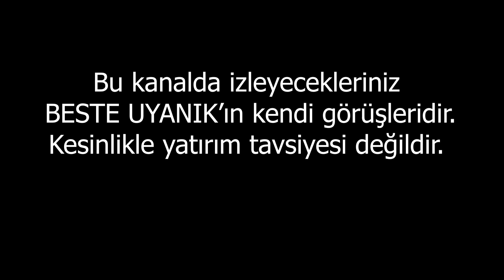ALTINDA YÜKSELİŞ BAŞLADI! l BESTE UYANIK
En Çok İzlenen Videolarıma Göz Atın:
1-Karma Astrolog Oğuzhan Ceyhan Açıkladı!
2-Altında son durak 23 Ekim!
3-Gram altın 500’tl’yi gördü!
4-Öner Döşer Uyardı: "6 Kasım’a Kadar Ani Kararlar Almayın!"
5-Dolar ve altında alım fırsatı açılacak!
6-Altında Rekor Haftası mı? | Joe Biden Kazanırsa Dolar Düşecek!
7-Altın ve Dolar Alacaklar Dikkat!
8-Altın alacakların dikkatine!
9-Altın ve Gümüşte Kopma An Meselesi!